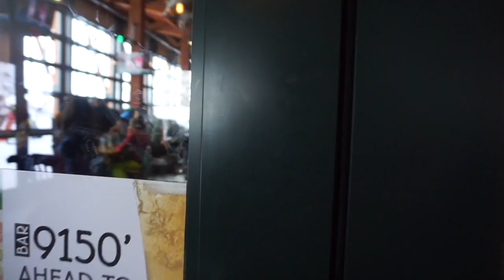South Lake Tahoe Travel Vlog: Snow Tubing in Heavenly | Winter 2018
We had an absolute blast in South Lake Tahoe. We screamed our heads off doing snow tubing, had amazing food and walked around the beautiful lake. We were there on the 3rd week of March 2018, right after a huge snow storm so there was a lot of (super fluffy) snow!

Activities/places mentioned:

- Heavenly Ski Resort  Scenic Gondola Ride
- Heavenly Ski Resort Tubing
- Bijou Creek (lake views)

Hotel we stayed at: Tahoe Seasons Resort booked via Hotels.com

Don't forget to "thumbs up" if you enjoyed this video! :)

About this channel: We are a couple that moved recently from Hong Kong to California (Berkeley).

// USEFUL LINKS
🎥 Looking to grow / monetize your Youtube Channel? We use VidIQ - a keyword research tool that helps you optimize your videos.

We use Airbnb to stay at cozy homes around the world! Here's $40 USD free credit to get you started

Vlogging Camera
Tobtok - Higher Feat. Emil Hero
VoodooMagick
Tep No Swear Like a Sailor